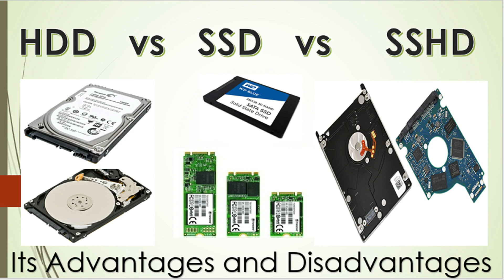HDD Vs SSD Vs SSHD... Which One Is Best ?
HDD Vs SSD Vs SSHD? Which One Is The Best !!
How to Choose Between HDD & SSD,SSD vs SSHD: Which is the Best Type of Hard Drive to buy, SSD vs HDD What to buy first for BUDGET GAMERS?
Do you really need an SSD?, HDD vs SSD - What is the difference?, SSD vs. HDD vs. Hybrid SSHD, SSD & SSHD Advantages and Disadvantages

A mix of both worlds, a fast cache of SSD while larger storage of HDD.
SSHD provides you storage capacity like HDD and working performance like SSD.
It has combined the small and fast amount of NAND flash memory.
The SSHD uses SSD for lightning speed.

THINKTECHI HDD_vs_SSD_Which is Best?